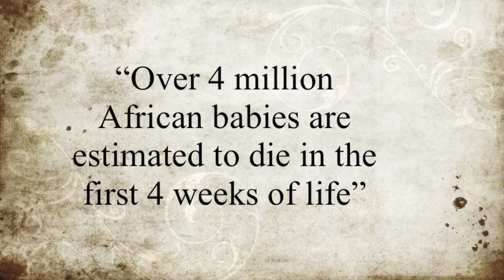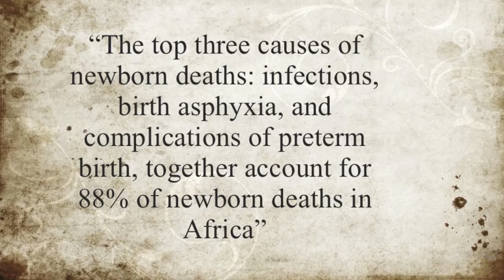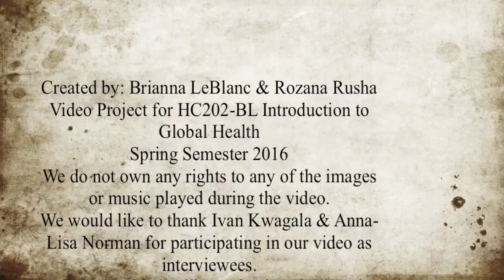Neonatal Mortality Rates In Sub-Saharan Africa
This video titled, Neonatal Mortality Rates in Sub-Saharan Africa describes the high neonatal mortality rates in Sub-Saharan Africa, more specifically in Somalia, Africa. Statistics and facts are provided to show the severity of the issue, in addition to identifying some of the diseases and illnesses that are causing this high mortality rate. The video also depicts a news episode that shows a news reporter presenting live in Somalia, Africa. The news reporter interviews two people to further depict the issues occurring. The people that are interviewed include a civilian from Somalia with an ill newly-born infant, and a participant in an outreach program attempting to alleviate some of the current problems Somalia faces. Lastly, a spoken description is given on how we can help decrease these mortality rates and allow each child to live the long life that they deserve.